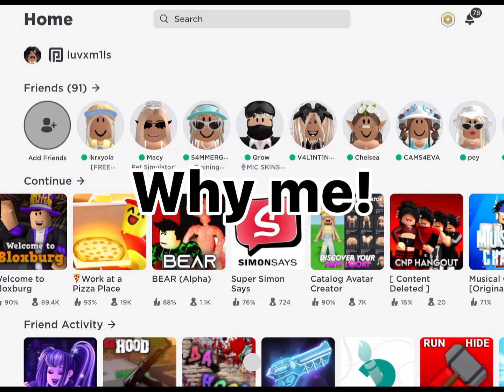Is roblox down again?!